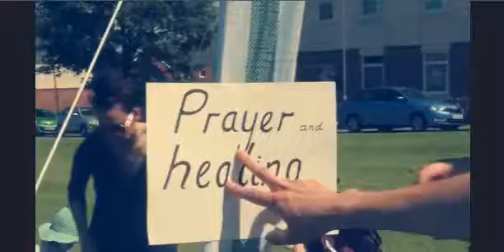God Loves 2017